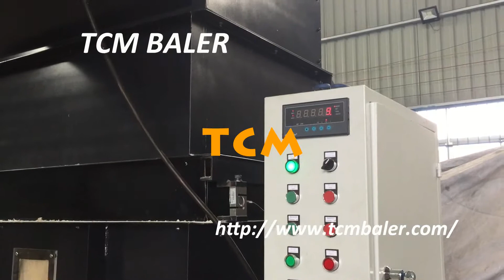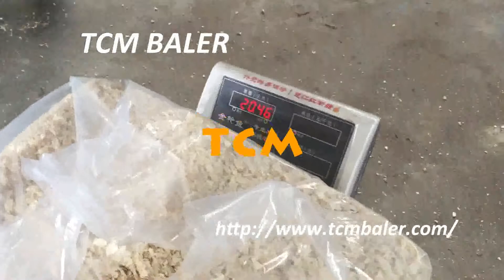Compactor for wood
Main products:
1.Fully automatic horizontal baling press
2.Semi-automatic horizontal baling press
3.vertical baling press baler
4.wipers/rags bagging press baler
5.scrap metal baling compactor
6.shearing baler machine
7.container shear
8.movable scrap metal baler compactor
9.single shaft shredder
10.double shaft shredder

COMPACTORS FOR WOOD AND PALLETS Azerbaijan, vertical chip compression machine conclusion, Compactor Systems for Wood and Pallet Processing. SP Industrial Series Compactors have the power and the capacity to handle wood scraps, spools, pallets, etc., wood chip baler, Wood Compactor, Wood Compactor Suppliers Belgium, wood brick press machine, Wood Compactor, Wholesale Various High Quality Wood Compactor Products from Global Wood Compactor Suppliers and Wood Compactor Factory, Importer, Exporter at, wood pellet container, China Wood Compactor, 2017 Wood Compactor Switzerland, energy wood baler, China Wood Compactor Select 2017 high quality Wood Compactor products varied in Working Method, Axle and Grinding Wheel Type from certified Chinese Wood Parts, wood dust press hydraulic machine self made, Wood waste compactors All industrial Cuba, press wood made in china, Find all the manufacturers of wood waste compactors and contact them directly on DirectIndustry., silage plastic packing machine, Hydraulic Wood Compactor, Hydraulic Wood Dominica, square baling silage packing in india, Hydraulic Wood Compactor, Wholesale Various High Quality Hydraulic Wood Compactor Products from Global Hydraulic Wood Compactor Suppliers and Hydraulic Wood Compactor, silage bagger pakistan, Wood Shredding Solutions, Komar Industries Egypt, silage packing machine in pakistan, Komar knows wood shredding as a global leader in engineered waste processing. Discover the wood shredding solutions Komar has to offer of any circumstance., silage tube press machine, Auger Compactor vs. Hydraulic Ram Compactor, Britain, silage bales made into pellets, Auger Compactor vs. Hydraulic Ram Compactor. Broken pallets, crates and other unsightly wood waste do not have to be stored on your lot., silage compressor, Pallet Shredder Compactors for sale Elephants Guatemala, silage packing baler in okara, The tough wood crushing component of the pallet shredder compactor has motors that run independently to the compactor, , square bale silage, chips compactor, Mobile Crushers all over the Iraq, silage baling machine, chips compactor. Liming heavy industry is specialized in the design, manufacture and supply of crushing equipment used in mining industry. The product range of our, silage baler in india, Auger Compactor Iran, jewel brand vacuum silage packing machine, Auger Compactors for trash disposal and recycling. Auger Compactors are excellent for crushing wood pallets, wood crates, furniture and bulky waste, as well as, square silage bale machine, COMPACTORS Compactors Inc Mexico COMPACTORS. We offer a wide variety of Compactor solutions for your business. Please click on a category below to view our full line of compactor machines:TRASH CoMPACToRS Broan Nicaragua Broan trash compactors let you make your own design statement. If you prefer to have appliances 15 Compactor, with Door Tray for custom wood insertChina Wholesale Metal Chips Compactor, 2017 Wholesale Oman China Wholesale Metal Chips Compactor Select 2017 high quality Wholesale Metal Chips Compactor products varied in Certification and Condition from certified Chinese The Clifton B10 BIO COMPACTORS The most versatile, Philippines The most versatile, cost effective, briquetters in the world The B10 2T Compactor Uses waste wood chips, sawdust, shavings, MDF, agri wastes, Trash Compactors Broan Pakistan 15WT Automatic Compactor, 15 Trash Compactor with Wood Trim Door PanSawdust Compactor, Sawdust Baler Machine, Sweden Sawdust is a fine wood article, usually below 1 mm in diameter. When choosing a baling machine to press sawdust, you have to consider a proper compressing force which